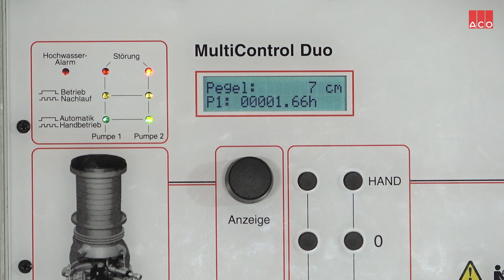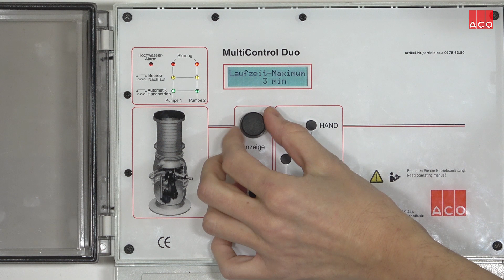Einstellen des Laufzeitmaximums/ -wechsels bei Multi Control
Um einen Dauerlauf der Pumpen zu unterbinden, sind die Steuerungen der ACO Multi Control Serie mit einer Laufzeitüberwachung ausgestattet. Der Kunde kann wählen, wie lange die Pumpen ohne Niveauabsenkung arbeiten sollen, bevor ein Alarm ausgegeben wird. Hierdurch wird die Pumpentechnik vor Beschädigungen geschützt und der Nutzer wird über eine eventuelle Fehlfunktion der Pumpen frühzeitig informiert.

EN:
Setting the maximum runtime/ maximum runtime change for Multi Control
To prevent the pumps from operating continuously, the control systems of the ACO Multi Control series are equipped with runtime monitoring. The customer can select how long the pumps should operate without level reduction before an alarm is issued. This therefore protects the pump technology from damage and the user will be punctually informed about any malfunction of the pumps.